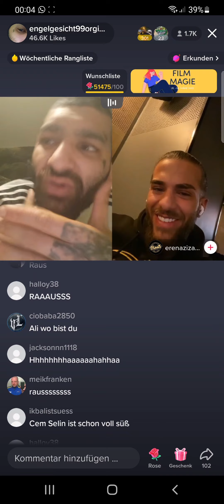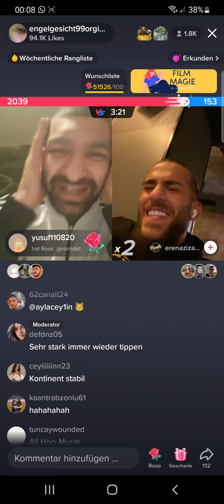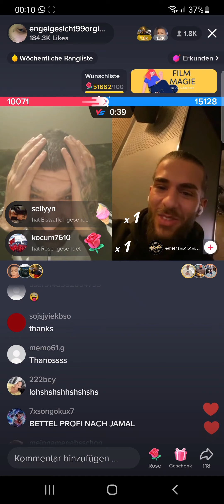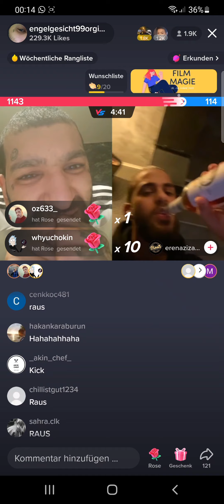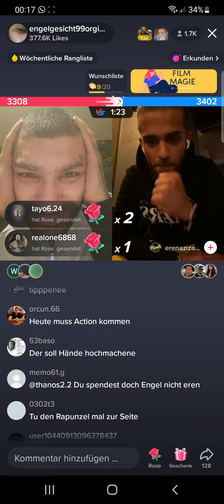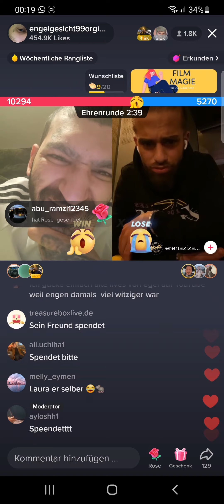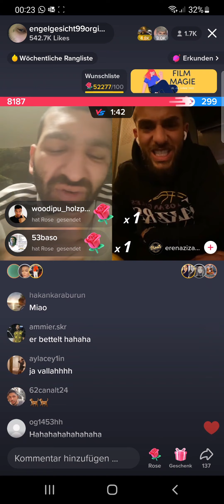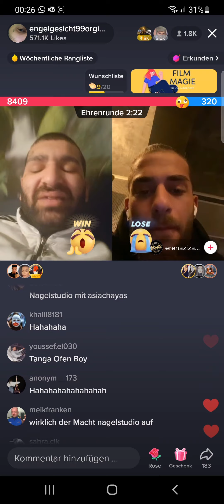Engelgesicht macht Match mit Eren - er muss bellen wie ein Hund - Engelsgesicht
engelsgesicht,
engelsgesicht beef,
engelsgesicht dsds,
engelsgesicht nabil,
engelsgesicht tiktok,
engelsgesicht pa sports,
engelsgesicht song,
engelsgesicht anita,
engelsgesicht anita latifi,
engelsgesicht ausraster,
engelsgesicht albaner,
engelsgesicht augenbrauen,
engelsgesicht afghaner,
engelsgesicht ali,
engelsgesicht beleidigt,
engelsgesicht bahar,
engel gesicht bei dsds,
engelsgesicht boxen,
engelsgesicht babymoench,
engelsgesicht cappuccino,
engelsgesicht clan,
engel cover,
engel chor,
engel chörli,
engelsgesicht dsd,
engelsgesicht dylan,
engelsgesicht das ist münchen,
engelsgesicht deria,
engelsgesicht dilo,
engelsgesicht du bist mein,
engelsgesicht doku,
engelsgesicht entschuldigt sich,
engelsgesicht entschuldigung,
engelsgesicht eskaliert,
engelsgesicht engin,
engelsgesicht esra,
engelsgesicht eskalation,
angel eyes,
engel edo saiya,
engelsgesicht freestyle,
engel fliegen einsam,
engel falten,
engel frequenz,
engel film,
engel filzen,
engelsgesicht guelo,
engelsgesicht geschlagen,
engelsgesicht glatze,
engelsgesicht girl,
engelsgesicht gegen 4,
engelsgesicht gangster,
engelsgesicht gesperrt,
gegen frau,
halid,
hassuna,
lid arsajev,
hasni,
halid entschuldigung,
halif,
hayat,
instagram live,
interview,
island boy,
ist krank,
jamal,
j paul,
nge,
jigsaw,
engel jebroer,
kampf,
kurde,
engel gesicht knast,
krank,
kweengypsy,
klärt,
kaan,
live beef,
live tiktok,
lied,
estream beef,
live rastet aus,
mehdi,
musik,
manuellsen,
medina,
melissa schuhe,
melisa,
mo60,
elsgesicht nabil beef,
nebil,
neuperlach,
nike schuhe,
neuer song,
engelsgesicht ozan,
engelsgesicht oma,
engelsgesicht opa,
engel orakel,
engel origami,
engel örding,
engelsgesicht papakralle,
engelsgesicht pietro,
engelsgesicht pa,
pferd,
papakralle beef,
pietro lombardi,
pkk,
queen gypsy,
queen,
engel question your place,
engel quilling,
engelsgesicht rastet aus,
rap,
realbarry,
rapper,
rücken,
riri.cvn,
rami,
gesicht song,
sohn,
streit,
engelsgesicht sila,
engelsgesicht sonya,
engel gesicht schlägerei,
engelsgesicht sonja,
engel gesicht stress,
tiktok live,
thatsbekir,
engel tv,
engel tauflied,
engel the masked singer,
engel trauerlied,
und,
und arafat,
und pa sports,
und nabil,
  sonya,
und riri,
und halid,
engel ufo361,
übergewicht,
über berlin,
über dem himmel,
über mekka,
über dem revier,
über europa,
über felder singen,
vs,
vanessa,
vs nabil,
er,
vs bahar,
vs kurde,
vs bekir,
weint,
wolfgang,
wird witzig,
wird angegriffen,
wird bedroht,